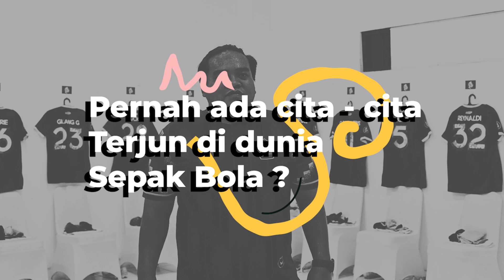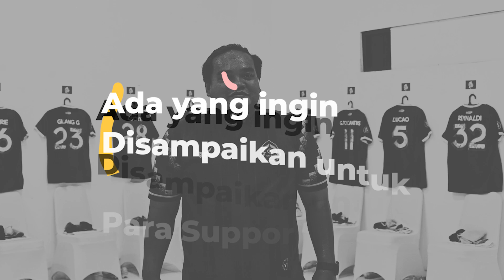Menjadi Kitman PERSIKABO 1973 saat Pandemi ?